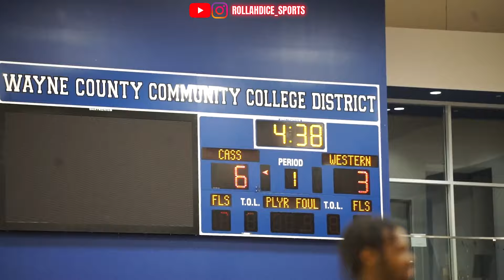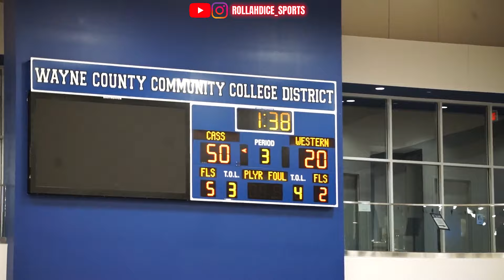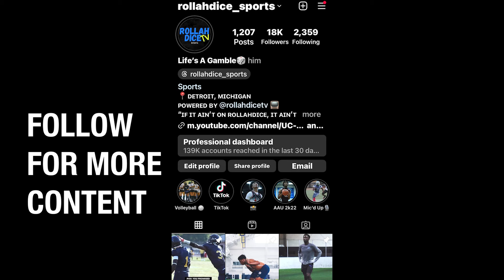DETROIT CASS TECH CONTINUES TO DOMINATE THE PSL!! | DETROIT WESTERN VS. DETROIT CASS TECH PLAYOFFS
Winner of this game will move on to play Detroit Renaissance for the PSL Championship!